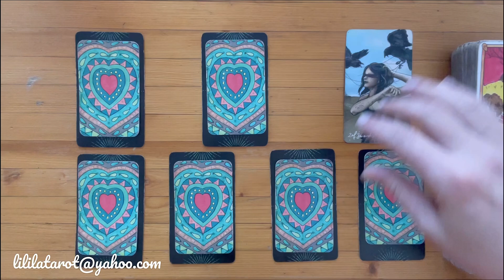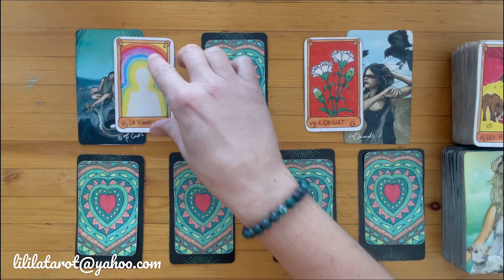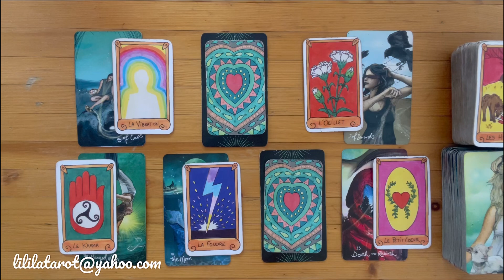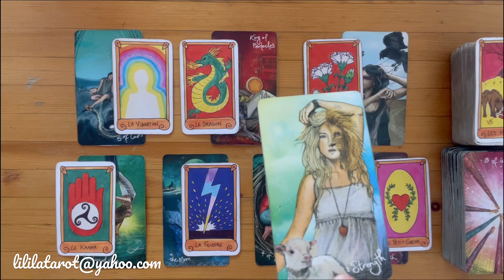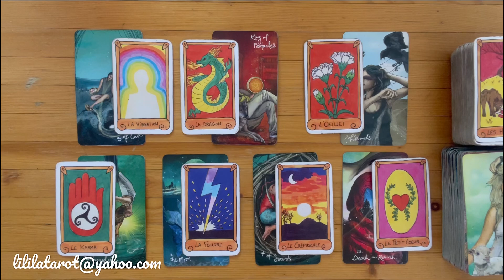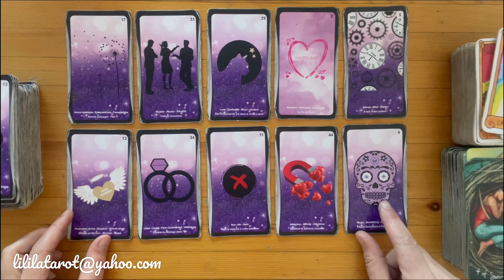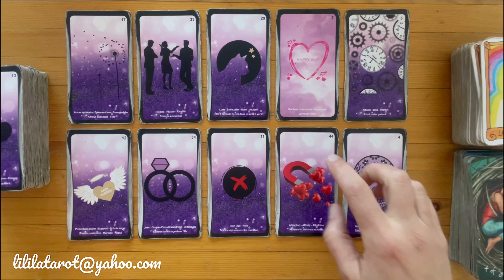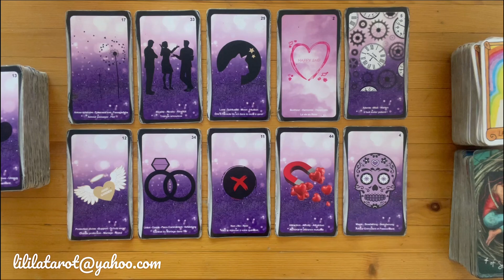BALANCE ♎️ SENTIMENTAL 💕 MARS 2023